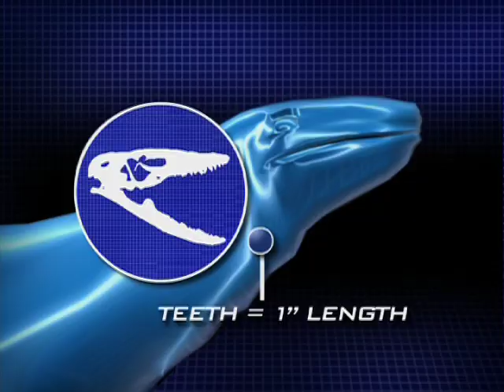Nature's Perfect Predators - Komodo Dragon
Webisode I edited and narrated for Discovery. Sorry about any informational errors or incorrect animals; the company I created these for wrote the scripts (I couldn't fact check) and didn't have enough money to always get enough video coverage of a particular predator. Please feel free to post corrections; they are quite welcome! On the other hand, be warned that vulgar, aggressive and unnecessarily rude comments will be deleted. Thanks so much for checking these out & I will try to get better at writing you all back!!